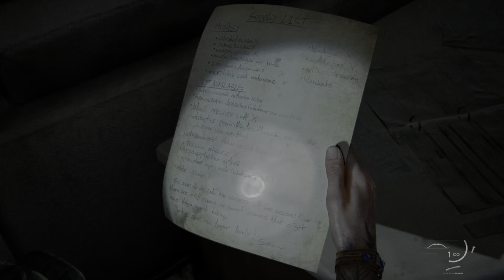The last of us 2 - Ellie's LEGENDARY gameplay/Ellie vs seraphites vs WLF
Took me a while to edit so enjoy while u can.